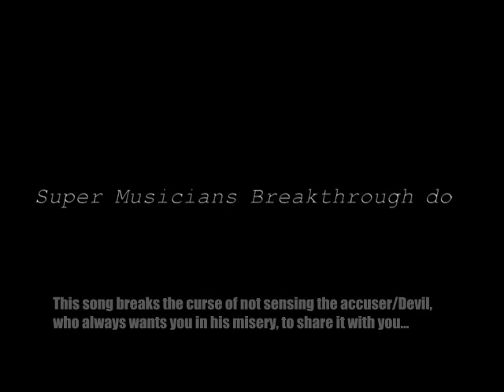Jesus action figure